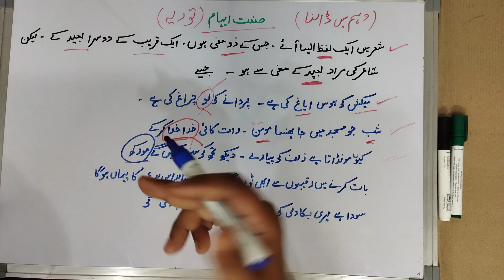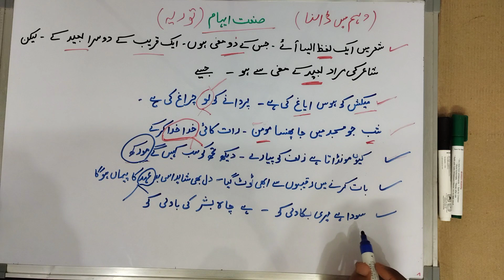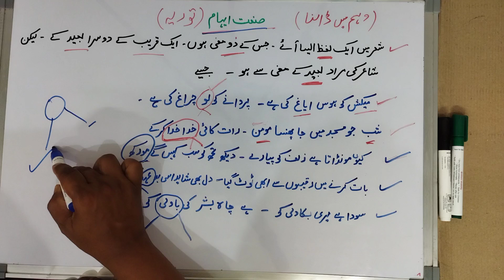Ilm badee...Sanat e Ehaam/ Iham ।। Sanat e Toriya ।। Urdu Grammar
your queries_______

Sanat e eham
Sanat e eham example
Sanat e Iham
Sanat e eham ki tareef aur misal
Sanat e eham definition and example
sanate ihaam
urdu grammar videos
urdu Sanat videos
urdu grammar videos by urdulogy
Sanat video
Canate eham